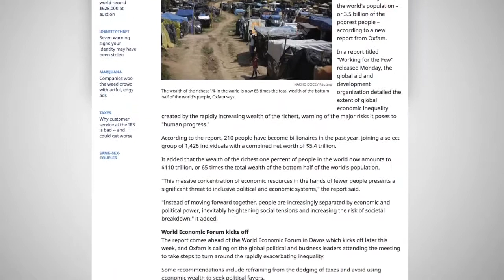Income/wealth distribution and equality in the world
Outrageous Global Wealth Disparity -